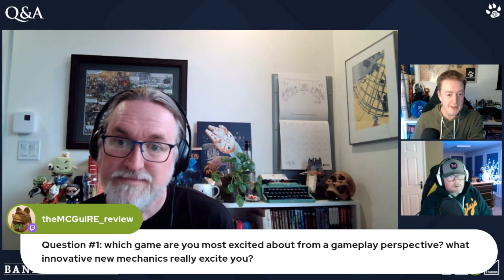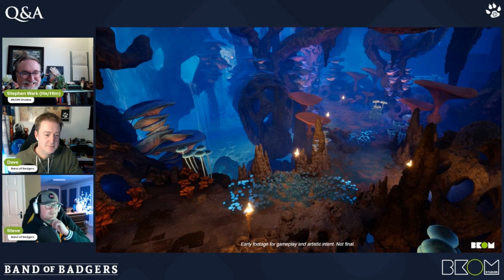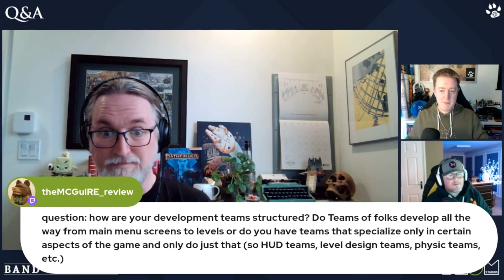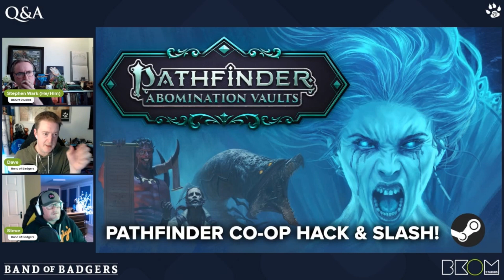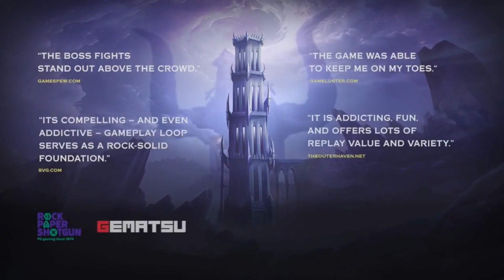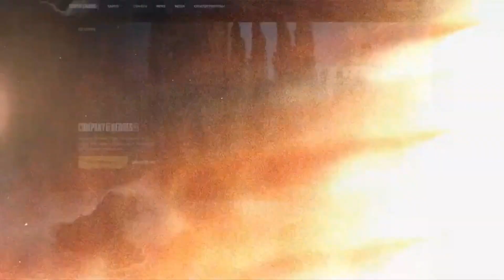BKOM STUDIOS - Q&A with STEPHEN WARK Game Director - Band of Badgers